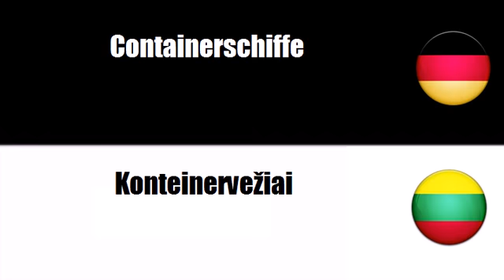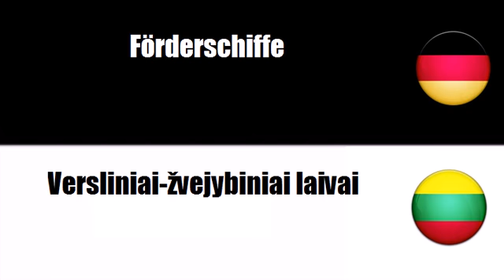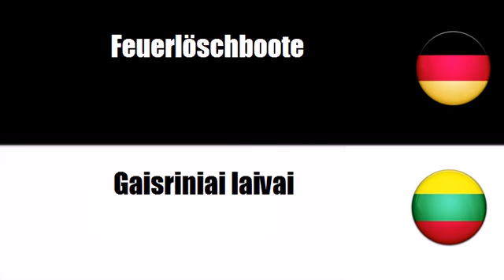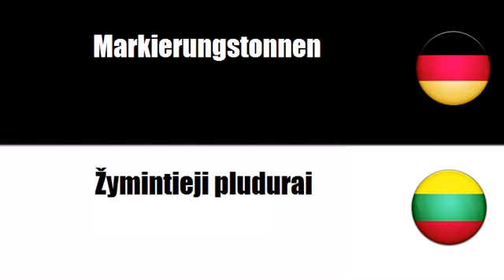Deutsch + Litauisch = Laivai